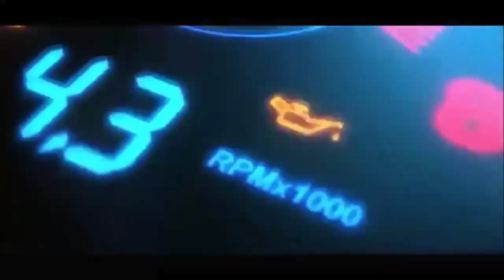শোরুমের ধরা গাড়ি কিনুন কেস ৪৫ ট্রাক্টর➤Used Case Jx 45t tractor Bangladesh➤কমদামে ট্রাক্টর বিক্রি